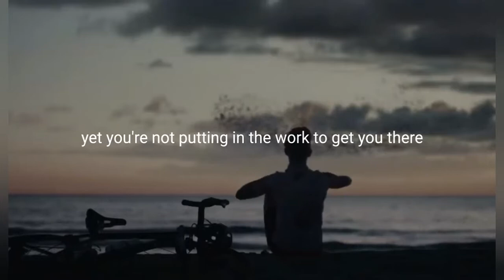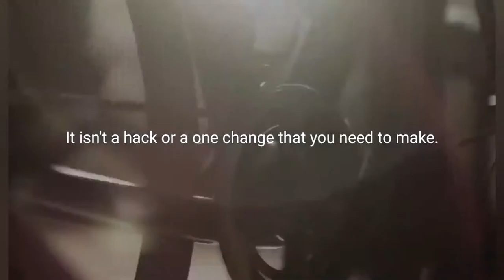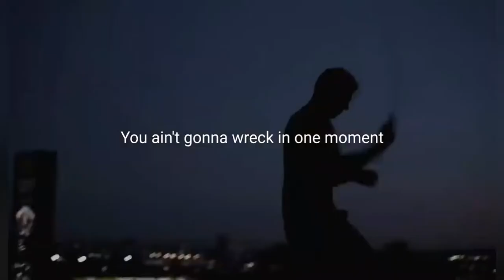No shortcuts////》》》 Best motivational video 2019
This video and mp3 song of No shortcuts best motivational video is published by Ben Lionel Scott on 05 Feb 2019.